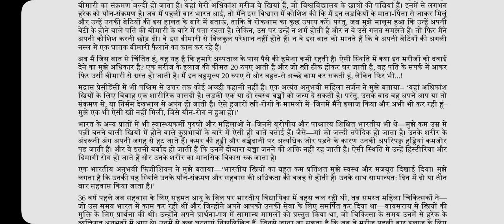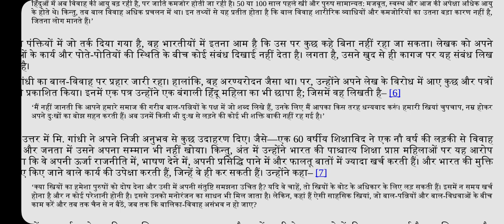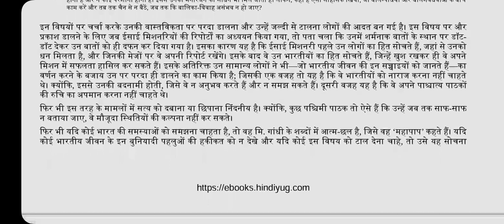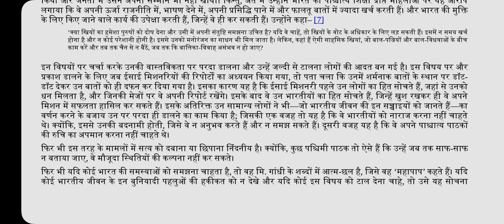बाल विवाह और महिलाओं की दयनीय स्थिति part 05! MOTHER INDIA! CATHERINE MAYO! PURU JANUTHARIA